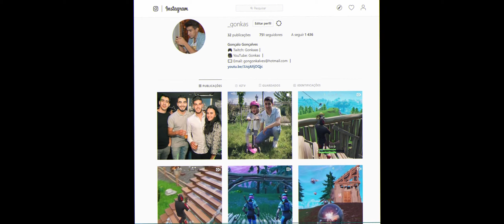ENCONTREI UM HACKER VERDADEIRO NA MINHA PARTIDA | Fortnite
LUTEI CONTRA um HACKER VERDADEIRO, que encontrei na minha partida e este foi o resultado ...